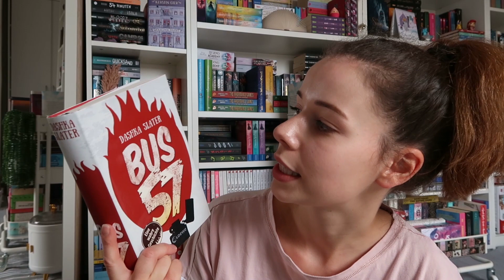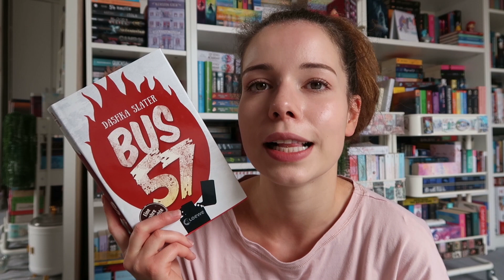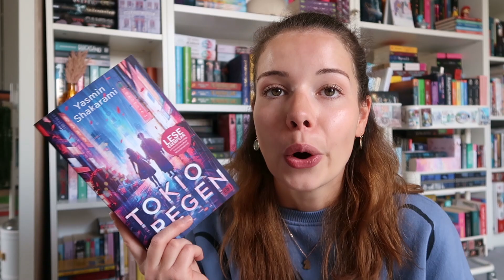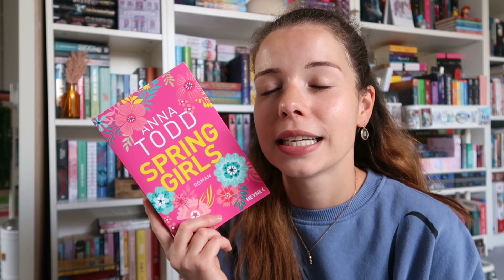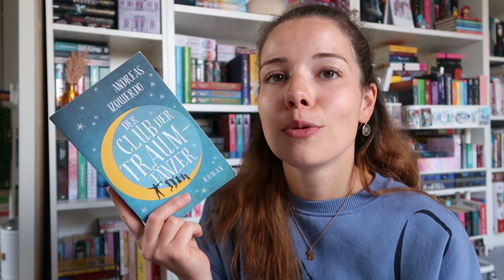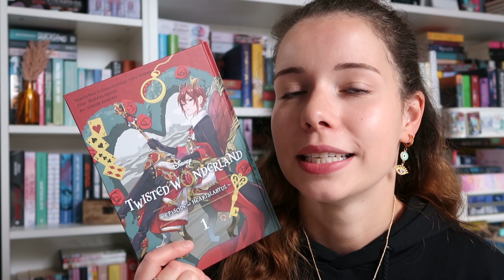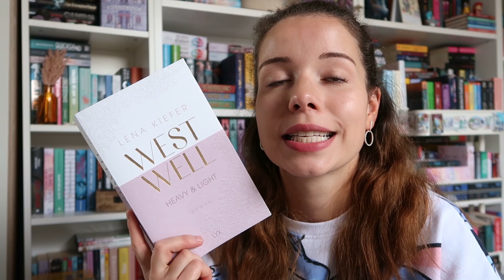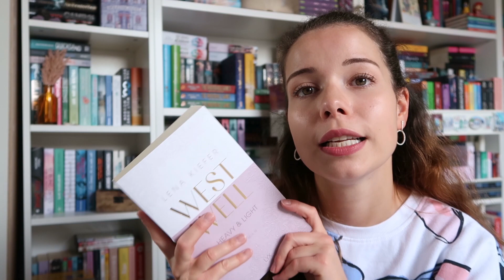LESEMONAT Oktober 2023 📚 | Vany xo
► Social Network ◄

➥ Kamera : Canon Power Shot G7 X Mark II
➥ Stativ : Manfrotto MTPIXI-B Pixi
➥ Schnittprogramm : Magix Video Deluxe Plus

xoxo,
Vany!